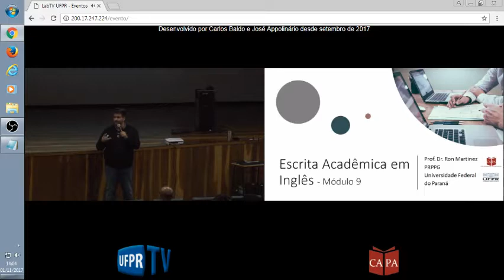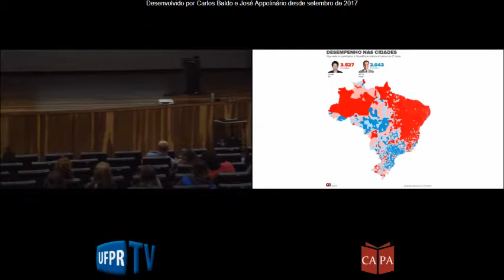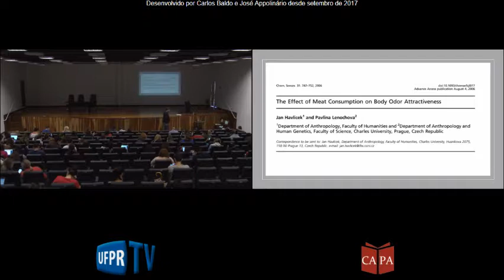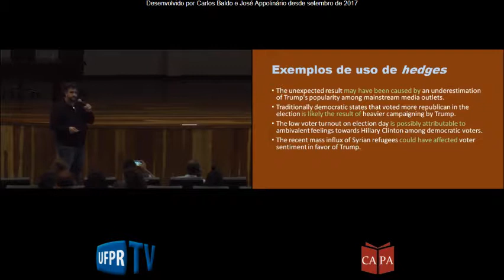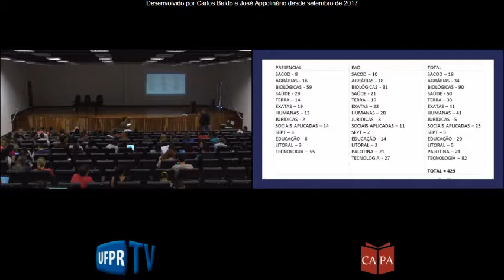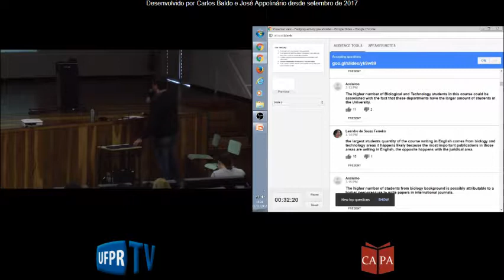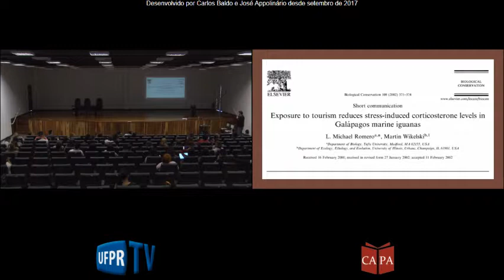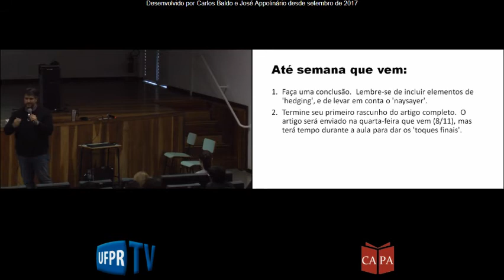08 - Escrita Acadêmica em Inglês 2017